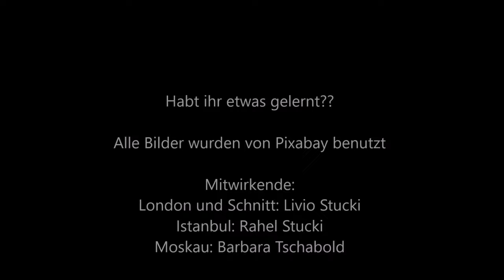Die 3 grössten Städte Europas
Rahel, Livio, Barbara